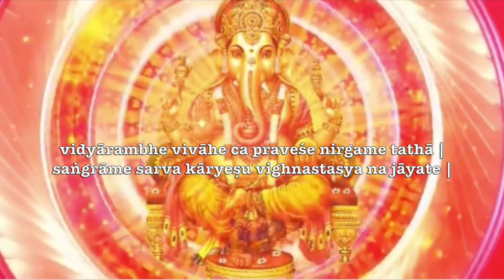A Restauração Divina, O Via do Poder Espiritual e a Corrida Celestial ( ganesha purana 09 )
ganesha purana 09 – A Restauração Divina, O Via do Poder  Espiritual e a Corrida Celestial / Após o cataclisma do episódio anterior FIIIINNNNAAAALMMMEEENNNTEEE é instaurado no topo da tāpasya de parvatī a memória cósmica da consciência divina e logo em seguida é celebrado seu nascimento com direito à gincana do modak e a genial circunvalação do barrigudinho ao redor das 3 dimensões da existência.

Nesta novela apresentamos um pouco da história do ganeśha através de uma apresentação namastística do nosso primeiro NamasCast ! Se vc gosta desse tipo de estórias veja também (mitologia) &

– – mantra inicial ––
सुमुखश्चैकदन्तश्च कपिलो गजकर्णकः |
sumukhaścaikadantaśca kapilo gajakarṇakaḥ |
लम्बोदरश्च विकटो विघ्नराजो विनायकः ||
lambodaraśca vikaṭo vighnarājo vināyakaḥ ||
धूम्रकेतुः गणाध्यक्षो भालचन्द्रो गजाननः |
dhūmraketuḥ gaṇādhyakṣo bhālacandro gajānanaḥ |
वक्रतुण्ड शूर्पकर्णो हेरम्बः स्कन्दपूर्वजः ||
vakratuṇḍa śūrpakarṇo herambaḥ skandapūrvajaḥ ||
अष्टावष्टौ च नामानि यः पठेत् शृणुयादपि |
aṣṭāvaṣṭau ca nāmāni yaḥ paṭhet śṛṇuyādapi |
विद्यारम्भे विवाहे च प्रवेशे निर्गमे तथा |
vidyārambhe vivāhe ca praveśe nirgame tathā |
सङ्ग्रामे सर्व कार्येषु विघ्नस्तस्य न जायते |
saṅgrāme sarva kāryeṣu vighnastasya na jāyate |

Informações Gerais
Para Nos Conhecer Melhor ::